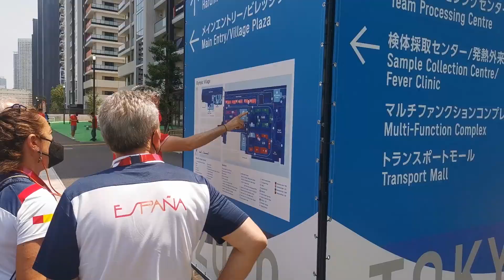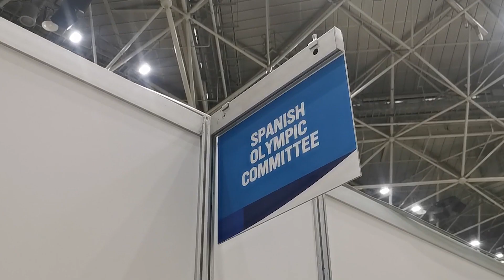Alejandro Blanco visita la Villa Olímpica y el Media Press Center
Cerca del deporte y de nuestros deportistas.

Así ha sido la visita del presidente, Alejandro Blanco y la secretaria general, Tola Cabezas, a la Villa Olímpica y al Media Press Center de Tokyo2020.